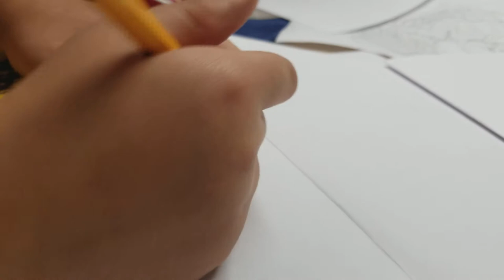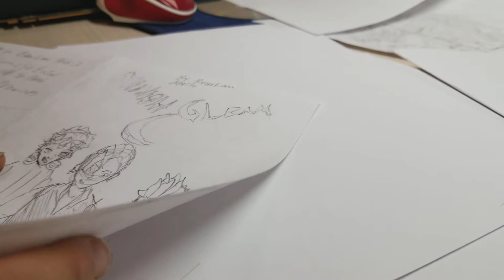How to make COMIC strips